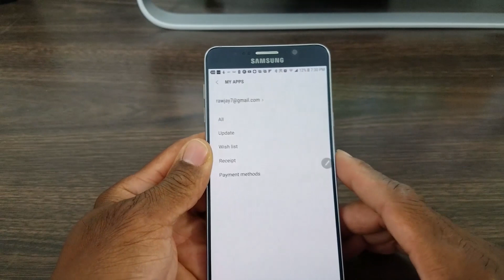Samsung Gear S3 Watch Face Code Explained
This message Is For The New Followers Of The Channel And For The People Who Do Not Know How To Set A Samsung Account Or Do Not Know How To Redeem A Watch Face Code.